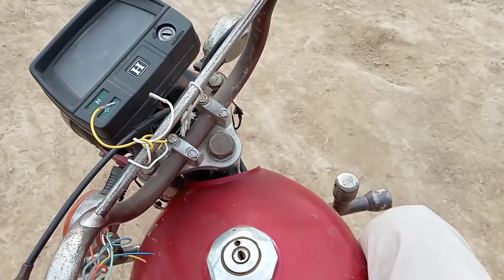bhai Nawaz ki wapasi per sab bahut khush. ijaz village vlog